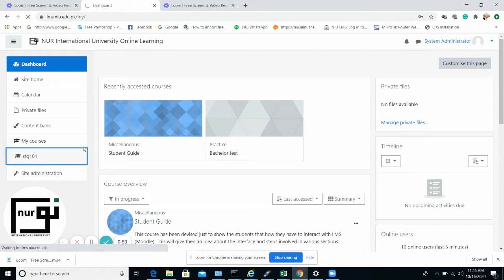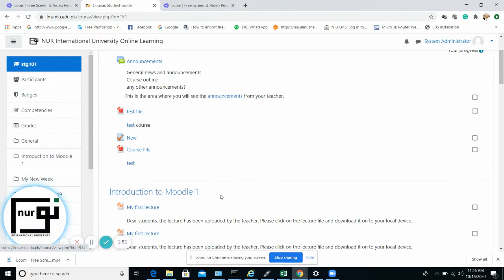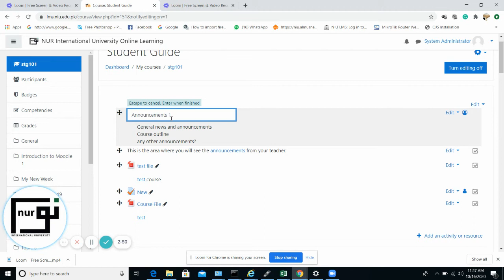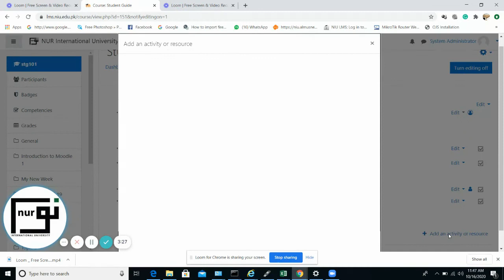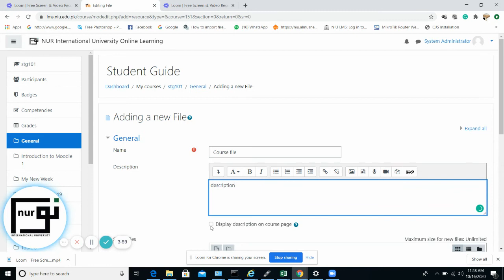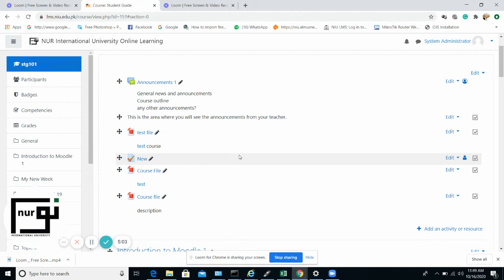How to find Courses & edit it